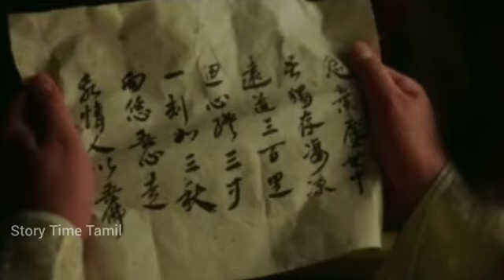River Where The Moon Rises In Tamil | Episode 01 | Korean Drama Tamil Review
Drama: River Where The Moon Rises
Hangul: 달이 뜨는 강
Starring:
Female Lead - Kim So-hyun as Princess Pyeonggang / Yeom Ga-jin
Male Lead - Na In-woo as On Dal
Director: Yoon Sang-ho
Writer: Han Ji-hoon
Network: KBS2
Episodes: 20
Release Date: February 15, 2021
Language: Korean
Country: South Korea

Hello friends😀  🎉 a warm welcome 🙏🙏 to our channel, we're trying to entertain you by bringing the world class premiere web series in our own native tamil language. We hope you enjoy our videos

We're kindly requesting you to encourage and support 🤝 our efforts by subscribe our channel ❤️ and give a thumbs up (Like) 👍 and spread the word by sharing 🔁 📣 and we're happy to receive your feedbacks on comments 💬✍️

Thanking you!!